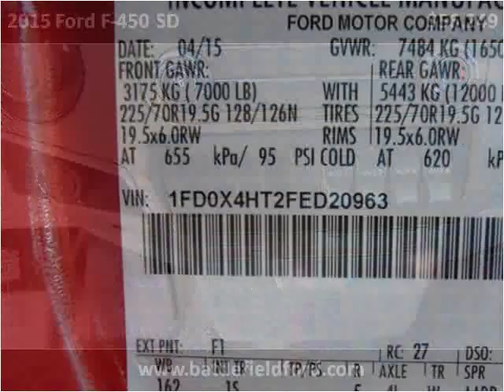2015 Ford F-450 SD New Cars Manassas VA